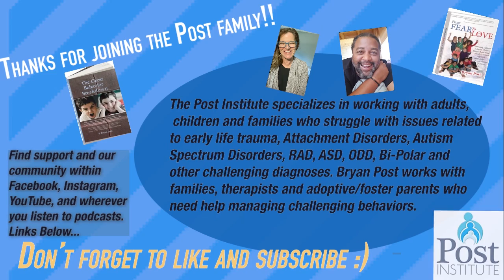Child Abuse and Prevention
Post Daily Dose from 4.5.19 B